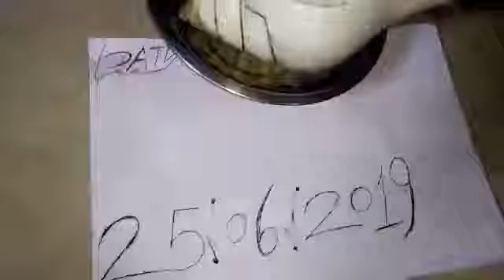Original Vishnu shank available